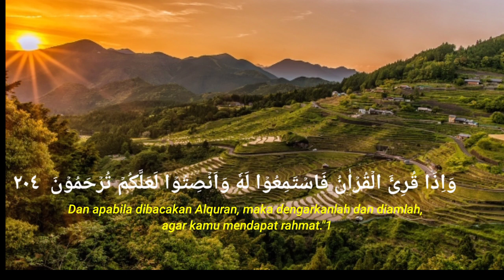DZIKIR MALAM SEBELUM TIDUR ALQURAN SURAH KAHFI BIKIN NANGIS | الكهف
DZIKIR MALAM SEBELUM TIDUR ALQURAN SURAH KAHFI BIKIN NANGIS |